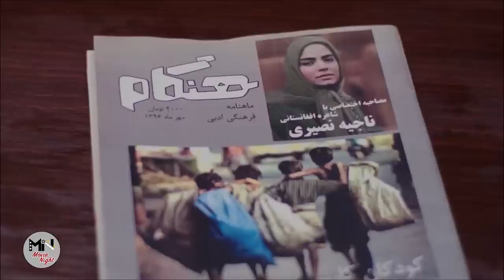سریال بوی باران - قسمت 32 | Serial Booye Baran - Part 32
داستان این سریال از جایی آغاز می شود که زن و شوهری به نام «سیمین» و «سیاوش» پس از سال ها جدایی، قصد بازگشت به هم را دارند.
بازیگران:
رویا نونهالی، رضا کیانیان، نرگس محمدی، فریبا کوثری، سپیده خداوردی، لوون هفتان، سید مهراد ضیایی، مهوش صبرکن، شهرزاد کمال زاده، رحمان باقریان، شهاب شادابی، فلور نظری، ساناز سعیدی، شمسی فضل الهی، مریم کاویانی، مهسا هاشمی، محمدرضا هاشمی، سعید رضایی و …

کارگردان: محمود معظمی
نویسنده: عباس نعمتی، عباس ریاحی، صنم کاظمی
تهیه کننده: محمدرضا تخت‌کشیان

ژانر: اجتماعی، درام
The story of this series begins where a husband and wife named "Simin" and "Siavash" plan to get back together after years of separation.
Serial Booye Baran - Part 32

Cast:
Roya Nonahali, Reza Kianian, Narges Mohammadi, Fariba Kosari, Sepideh Khodaverdi, Levon Haftan, Seyed Mehrad Ziyai, Mahvash Sabrkon, Shahrzad Kamalzadeh, Rahman Bagherian, Shahab Shadabi, Felor Nazari, Sanaz Saeedi, Shamsi Fazl Elahi, Maryam Kaviani, Mahsa Hashemi. , Mohammad Reza Hashemi, Saeed Rezaei and...

Director: Mahmoud Moazzemi
Author: Abbas Nemati, Abbas Riahi, Sanam Kazemi
Producer: Mohammadreza Takhtkeshian

Genre: Social, Drama
Release: 2019